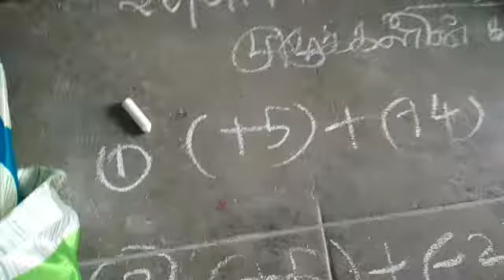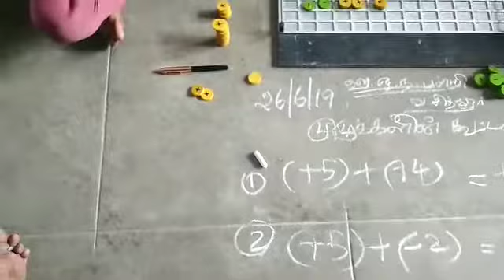முழுக்களின் கூட்டல் செயல்பாடு (கணித பன்முகப் பயன்பாட்டுப் பலகையின் மூலம் )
B.SARADHA MEENA
B.T ASST
PUMS V.CHITHOOR
VADAMADURAI BLOCK
DINDIGUL